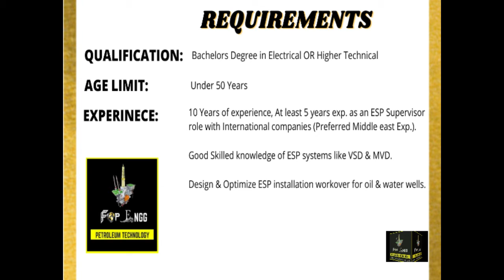ESP Engineer | ESP Supervisor | ESP Pump Specialist | Electrical Submersible Pump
This video is related to a vacant job Position of (Electrical Submersible Pump) ESP Supervisor in Iraq with a Chinese company